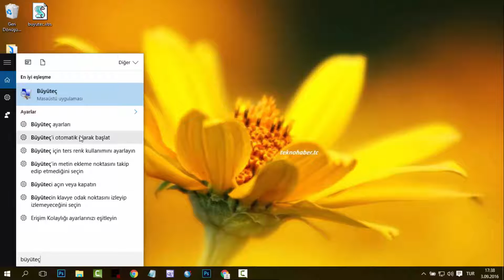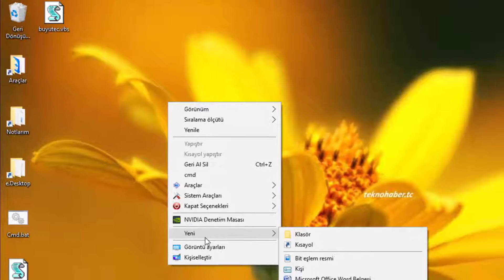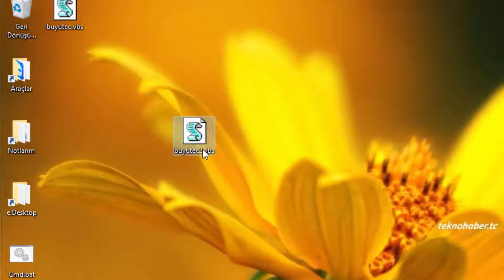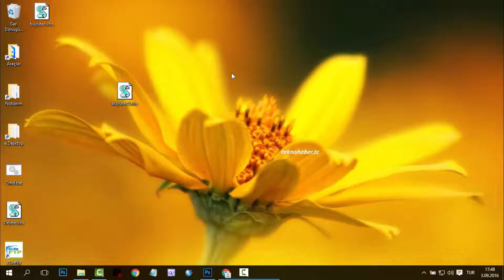Windows Büyüteçi İki Tık İLe Aktif Edip Yazıları Büyütün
Windows uygulamarından olan büyüteçi hızlıca açıp bilgisayardaki yazıları büyütebilirseniz